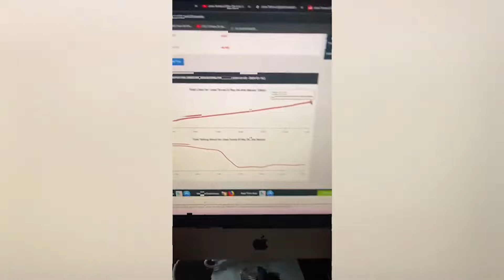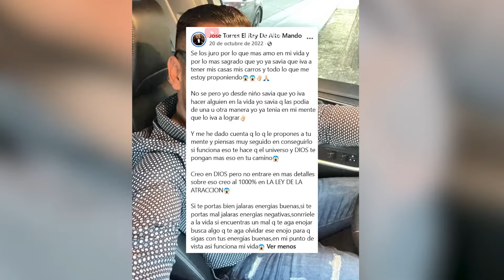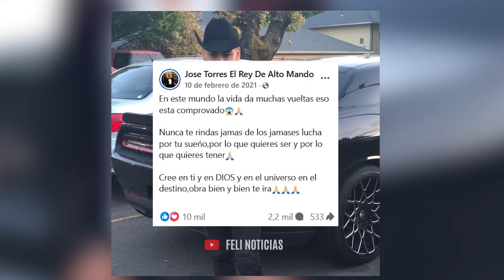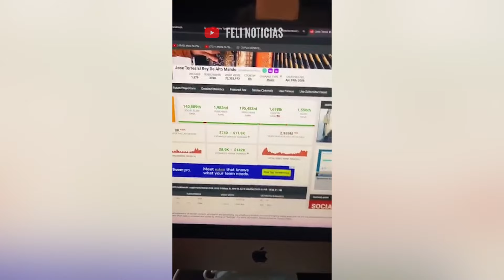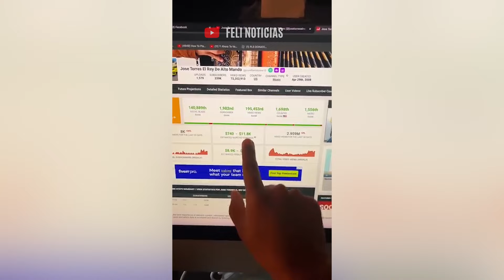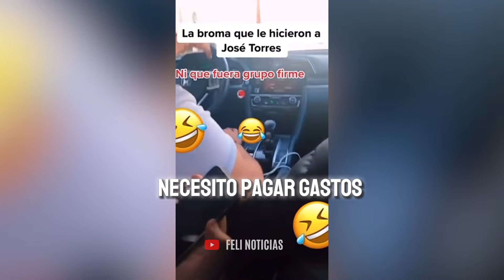🔥 LOS CAPRICHOS MILLONARIOS que unicamente JOSE TORRES PUEDE DARSE